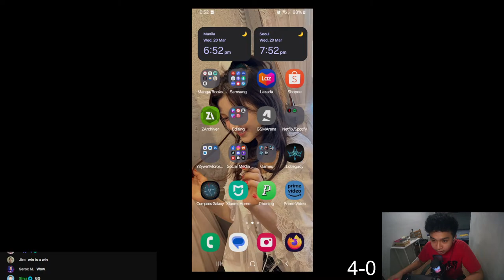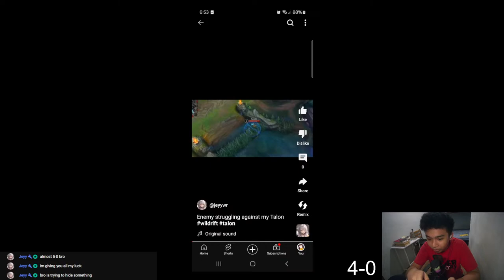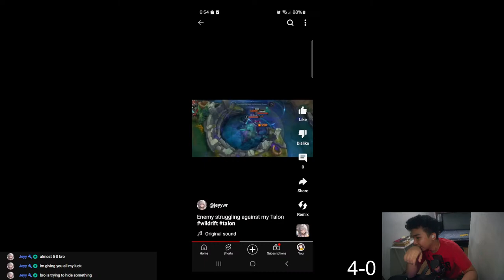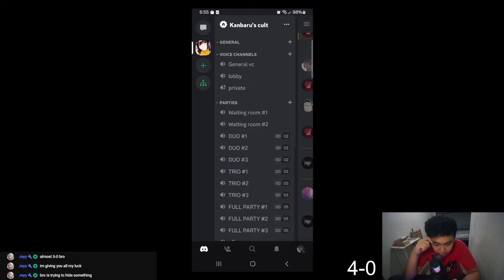Today's lucky color is RED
wild rift stream
scrcpy wild rift
scrcpy + obs
wild rift live stream